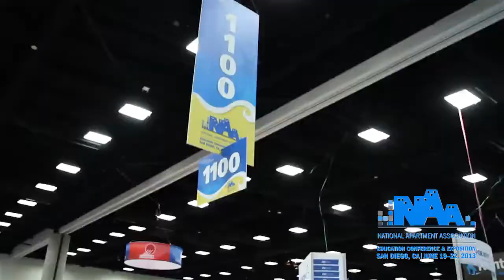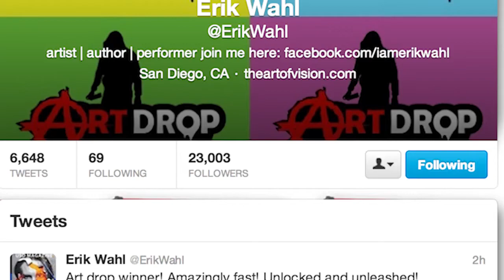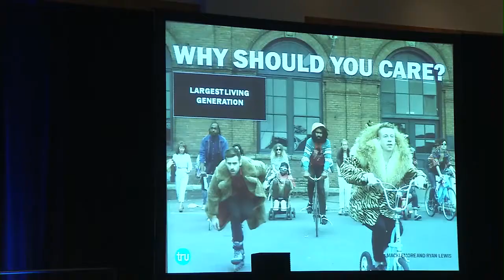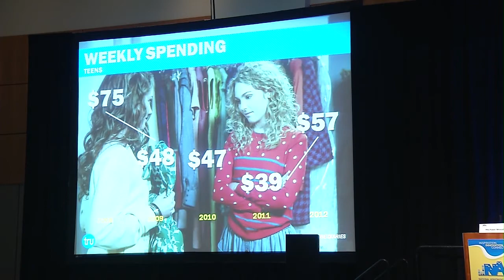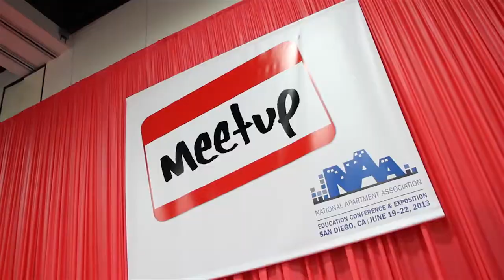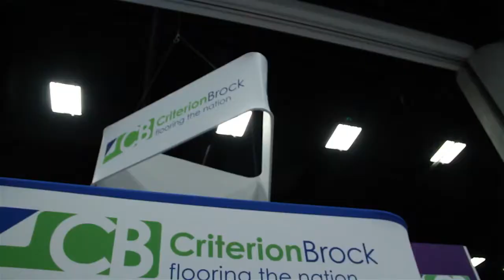2013 NAA TV: Erik Wahl Urges NAA to "UNthink"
It was another great day at the 2013 NAA Education Conference & Exposition with Keynote Speaker Erik Wahl, the NAA Exposition and networking opportunities. Watch the video for the full recap.